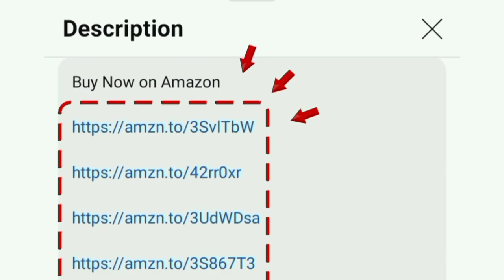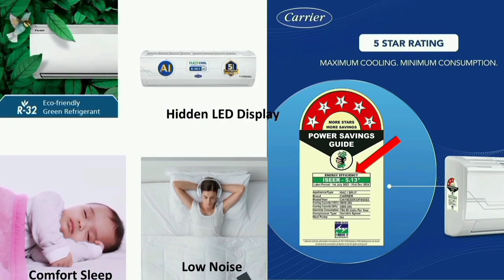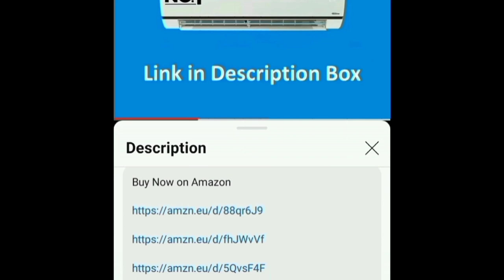Best Budget AC 2024 தமிழ் | 1 Ton | 1.5 Ton | 2 Ton | Best ac in india 2024 tamil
1 Ton 3 Star
1 Ton 5 Star

1.5 Ton 3 Star
1.5 Ton 5 Star

2 Ton 3 Star
2 Ton 3 Star
2 Ton 5 Star

in this video contains a best low price air conditioner in india from the trusted brand product carrier.
low price compare to croma reliance digital darling vivek sathya girias vasanth and co shops stores showroom.